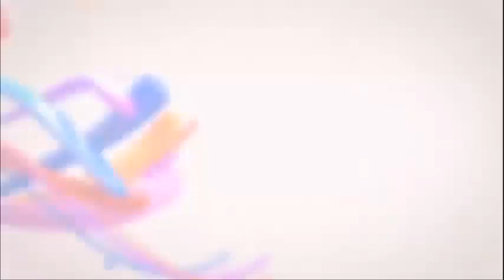Nyame Boa me, Min. Okyere shook the grounds b4 Prophet arrival. Friday night. Bono East Region